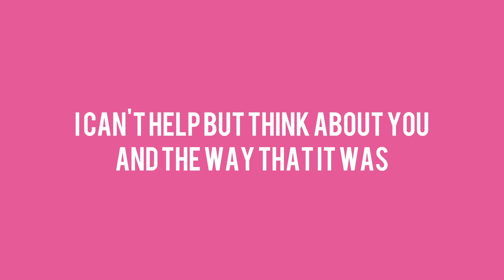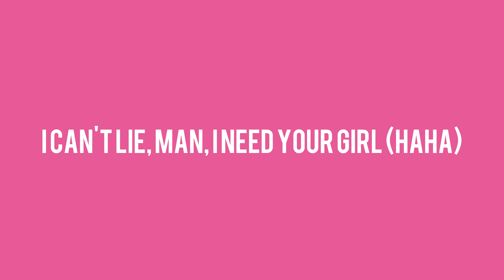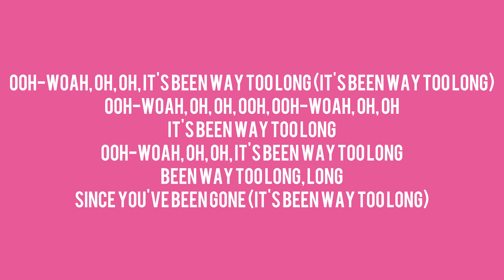Nathan Dawe x Anne-Marie x MoStack – Way Too Long (Fan-made Lyric Video)